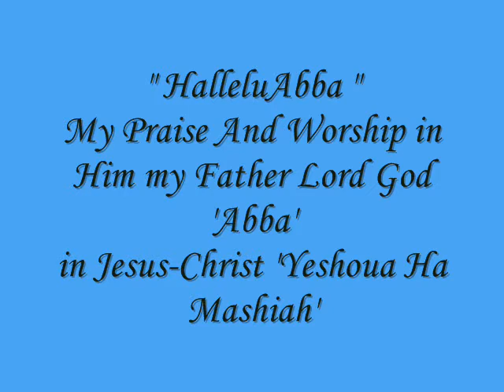HalleluAbba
" HalleluAbba " LouezPapa, HalleluAbba Louez Papa, Praise Father
Alléluia; Hallelujah, AlléluAbba; HalleluAbba.
music version remix
-C'est en prenant du temps dans la Louange libre, en Dieu notre Père et Papa d'Amour Créateur, que j'ai été inspiré par révélation à dire "Allélu...ya... Abba", je réfléchissais, méditais pour savoir si cela était exact de le dire... dans la Paix je continuais, alors chantant de tout mon cœur ; HalleluAbba ! Merci Jésus.
j'ai ensuite demandé à des experts qui m'ont confirmé que je pouvais dire HalleluAbba et qu'ils n'avaient jamais entendu cela auparavant !
-La mélodie et harmoniques sont un ensemble de mon jeu guitare et chant en Louange qui comprend plusieurs mélanges de style personnel, style fusion.
-Ma Louange et Adoration en mon Père 'Abba'
Seigneur et Dieu en Jésus-Christ 'Yeshoua Ha Mashiah'
-Enregistrement chez moi, home Studio, rapidement, avec ma guitare,
Ebow (archet de guitare) avec ma voix, texte en Français, Hébreu, et avec des chants nouveaux inspirés par le Saint Esprit.
-vidéo avec mes 80 photos de l'album;
BEST OF PHOTOS Janvier-Octobre 2013 Alès, France version 115 photos
-Bénédictions et Shalom

-It is meanwhile a free Praise in God Our Father and Creator Dad of Love, I was inspired by revelation to tell "Allelu ... ya ... Abba", I pondered to know if it was exact to say it... in Peace I kept on, then singing with all my heart; HalleluAbba! Thank you Jesus!
After I asked to some experts who confirmed that I could tell HalleluAbba and that they had never heard it before!
-" HalleluAbba " My Praise And Worship in my Father Lord God  'Abba'
in Jesus-Christ 'Yeshoua Ha Mashiah'
-video with my 80 photos BEST OF PHOTOS Janvier-Octobre 2013 Alès, France version 115 photos
-Recorded in my home studio, with my guitar, Ebow, many tracks,
with my voice, lyrics French, Hebrew, and new song inspired by The Holy Spirit.
-The melody and harmonics are a set of my guitar and singing play in Praise that includes several mixtures personal style, fusion style.

by Gautier Vervoitte.

Hallelujah.